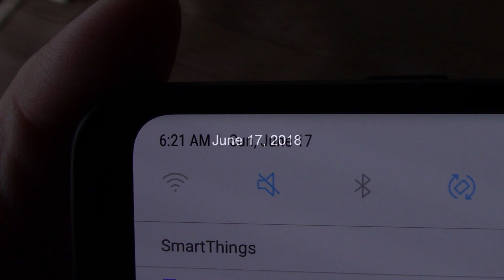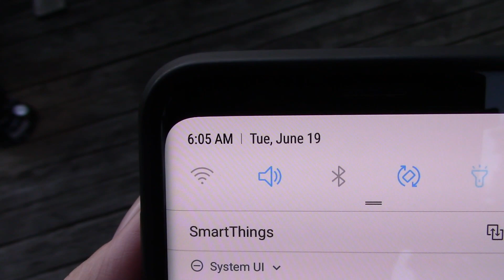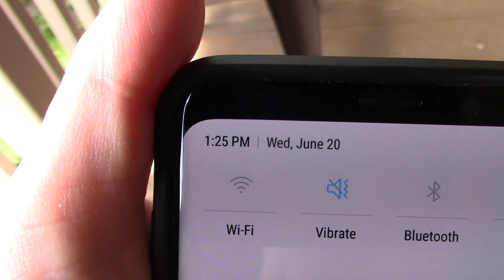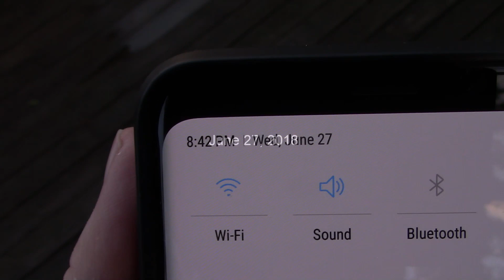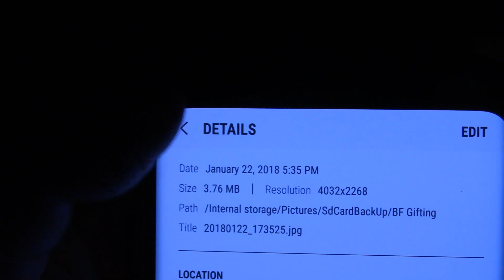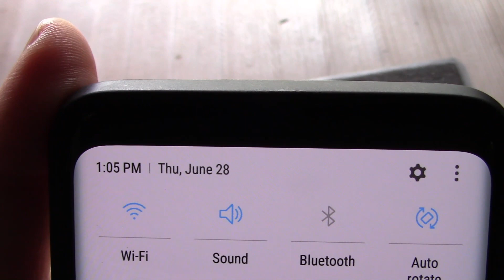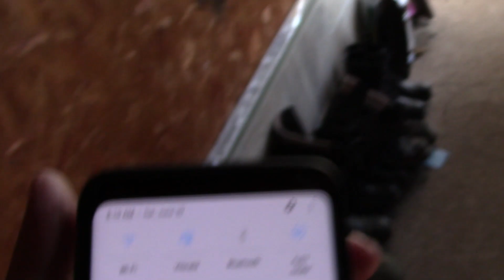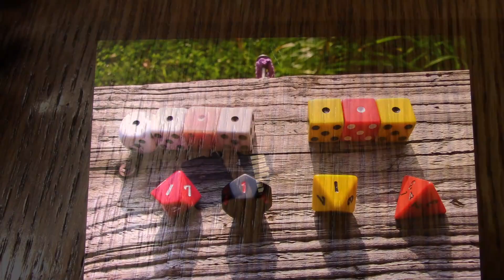My Bigfoot Diary Part 48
May 17-30, 2018.  My caring Bigfoot :)